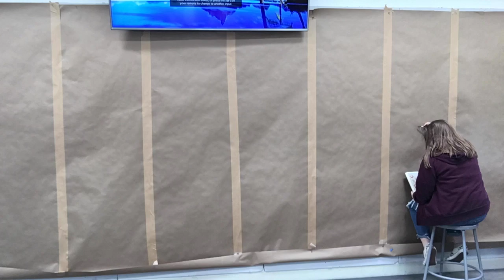Beginning Life Drawing - Class Time Lapse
Beginning life drawing students drawing from master artist reference images and their imagination. Beth Nash described the class as "talented and enjoyable group of students."